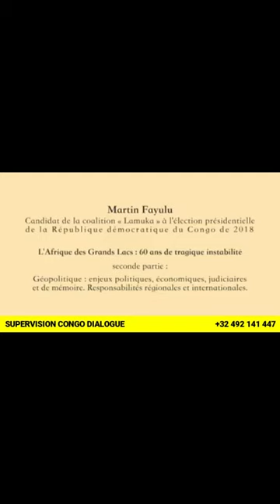MARTIN FAYULU FÂCHÉ POURQUOI EN RDC TOUT EST DIRIGÉ PAR LE RWANDAIS PAUL KANGAME ?